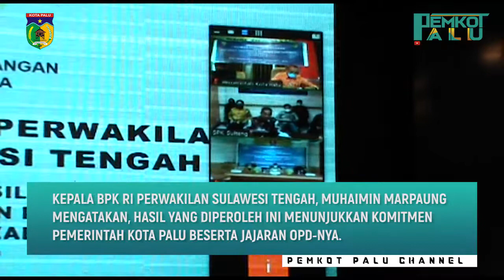PEMKOT PALU KEMBALI RAIIH OPINI WAJAR TANPA PENGECUALIAN WTP DARI BPK RI SULTENG